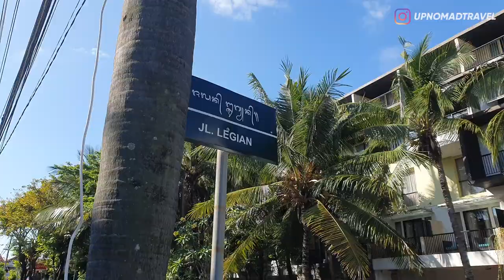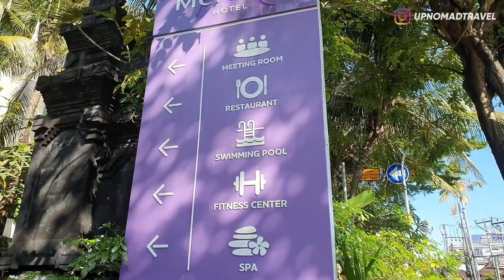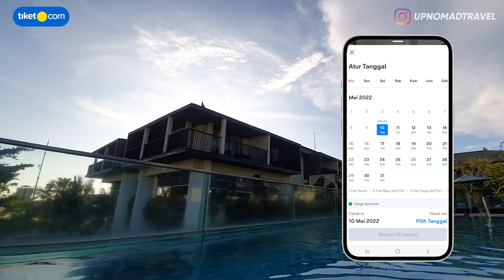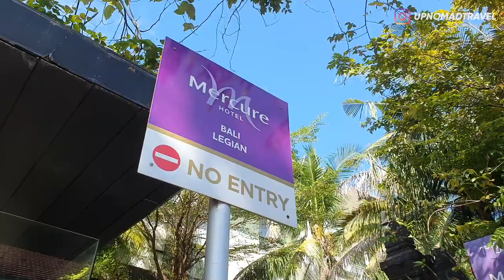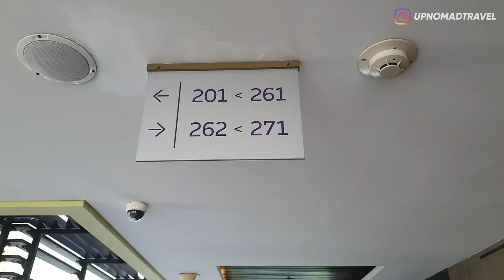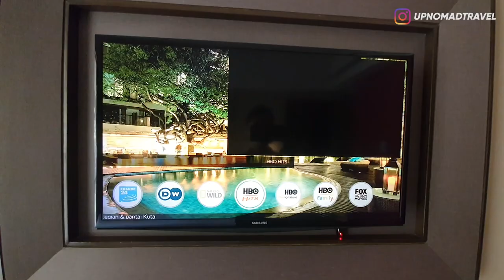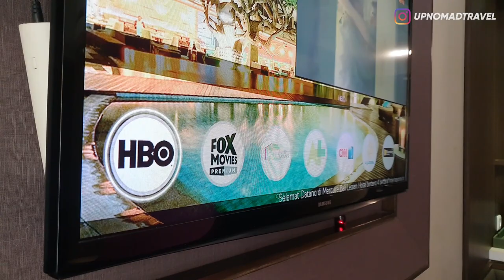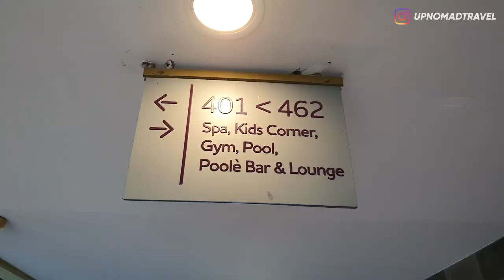TJAKEP! SAMPE LUPA, HOTEL INI MASIH ADA DI LEGIAN! 😍 | MERCURE BALI LEGIAN | HORE #64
Hallooo semuanya!!
Akhirnya tiap Selasa kita bakal rutin ketemu lagi, dan seperti biasa gw bakal ajak kalian buat staycation virtual di Hotel-Hotel keren yang ada di Indonesia.
Udah cukup lama ya, tiap gw lewat di tikungan jalan legian dan jalan sriwijaya itu selalu salfok sama salah satu hotel yg lokasinya persis ada di tikungan itu.
Karena kalo dilliat dari luar hotelnya tuh keliatan gede banget dan gw jadi penasaran ya, dalemnya kayak gimana sihhh?
Dan hari ini gw udah membulatkan tekat untuk menebus rasa penasaran gw, dengan staycation disitu!

MERCURE BALI LEGIAN